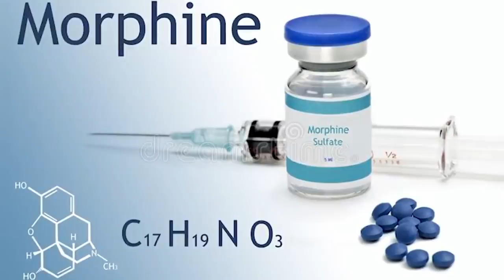15 Dangerous Animals You Should Run Away From!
Most people say, with a bit of a jocular attitude, that if you see them running, something is chasing them. And we tell you what, after learning about these animals, you’d be sprinting if they ever gave chase. From an aggressive fish that will make you stay out of the water for good to a deadly octopus that means business, here are 15 dangerous animals you should run away from.